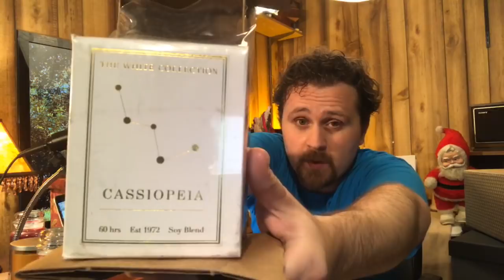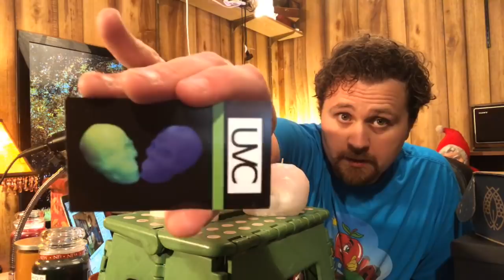LIVE - What’s a CANDLEFISH ? - Unboxing Candles - Big Changes for the Future!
Smell It Sunday - November 5th - Unboxing of CANDLEFISH # 34 - Mail opening - Upcoming week on the road... let’s discuss - The Candle Enthusiast Subscription Boxes 📦 😲 - Big changes for the future.

CANDLEFISH.com

A special thank to UVCandles.com
Spectacular black light activated candles!
FOLLOW ELSA on Instagram: @Queen_of_the_Snowflakes
(Thanks, Rachel!)
For LIVE STREAM product review/analysis or to send anything my way:
SEND TO: